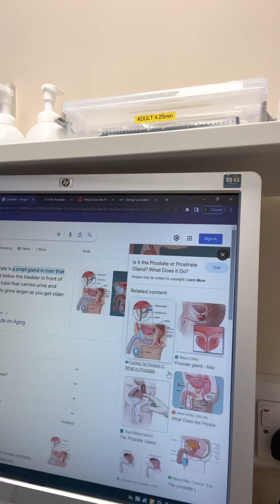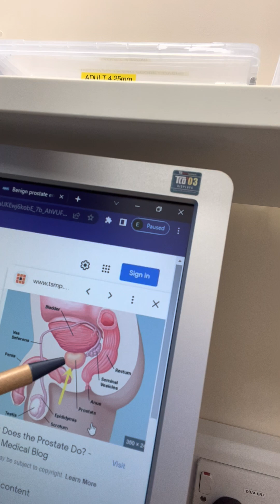Prostate Diseases in Pidgin English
Prostate Enlargement is a condition that can affect your ability to urinate.
In this video in Igbo language;
I’ve define what the prostate is.
- I’ve described the anatomy of the prostate with pictures.
- I’ve described the signs and symptoms of an enlarged prostate.
- I’ve explained causes of an enlarged prostate.
- The questions contained in an IPSS (International Prostate Symptom Score) which your doctor uses to grade your condition.
- The examinations to be done in clinic, with emphasis on the Digital Rectal Examination (DRE), highlighting the patients right to confidentiality, privacy, and a chaperone if they wish.
- Red flags for suspected prostate cancer.
- Treatment modalities and use of long term catheters.